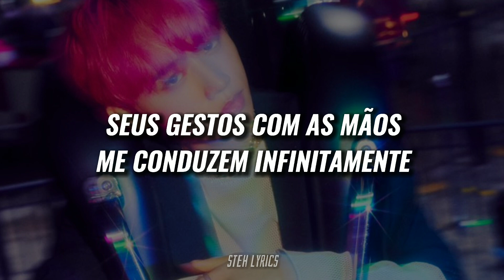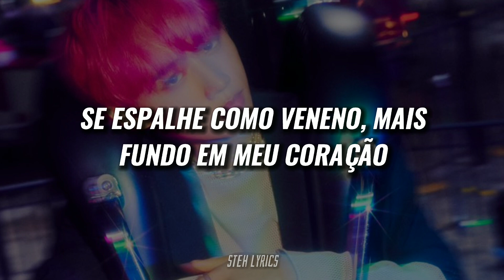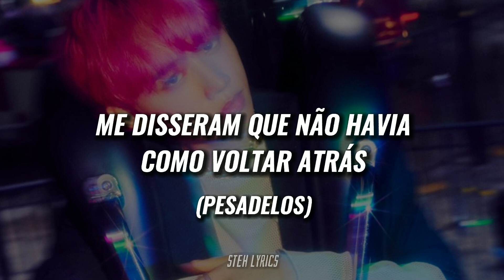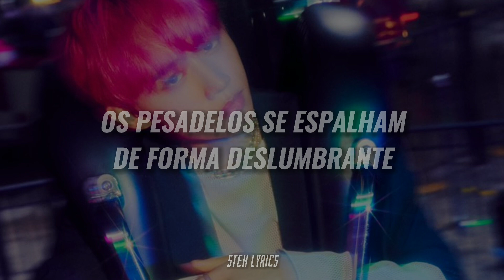THE BOYZ 더보이즈 - 'NIGHTMARE 黑花' (TRADUÇÃO/LEGENDADO)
All Rights Administered by Cre.Ker Entertainment